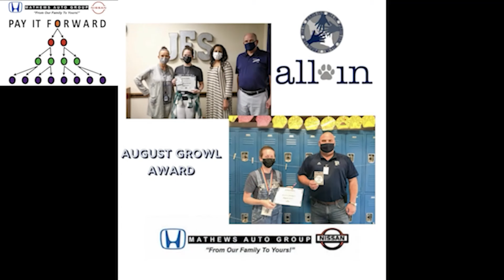Mathews Nissan of Paris - We Pay It Forward!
Mathews Nissan gives back to the Paris, Texas community!

We are a new and used Nissan car dealership in Paris, TX and is the home of family pricing for everyone!

Along with our selection of cars for a range of budgets, we provide a zero-pressure car-buying environment and a high level of customer service. For a fast, fair, and transparent shopping process, visit Mathews Nissan of Paris!